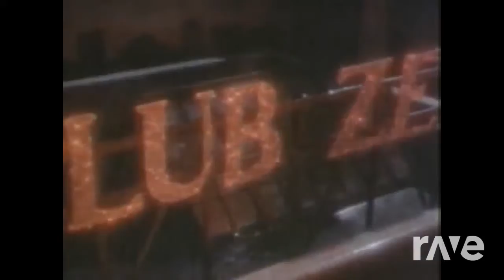Saved By Monday - The Fixx & New Order | RaveDj